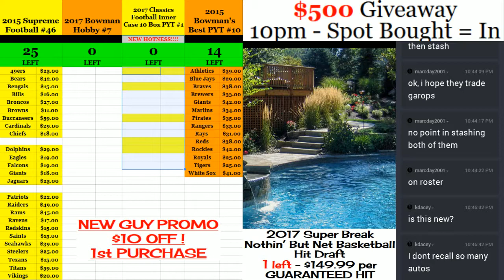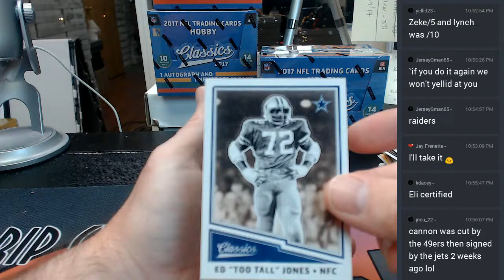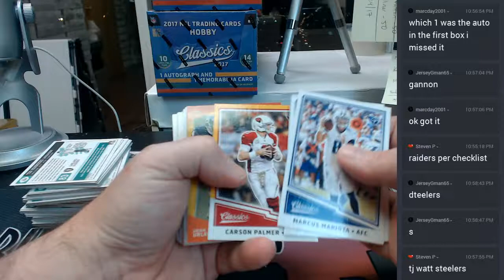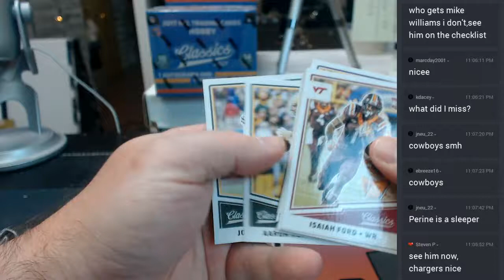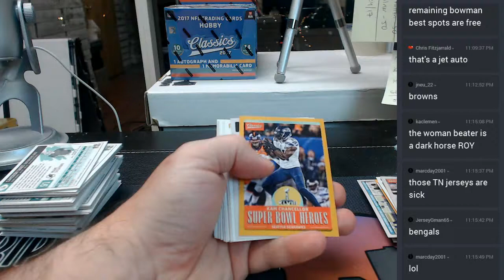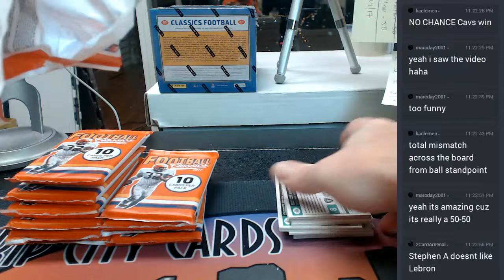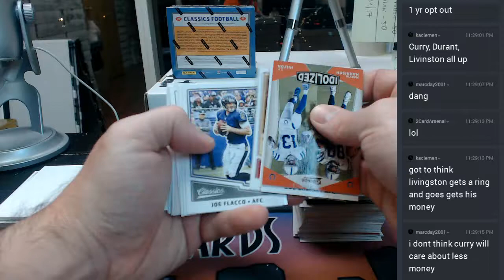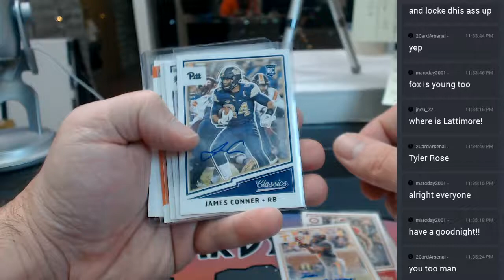2017 Classics Football #1 05272017